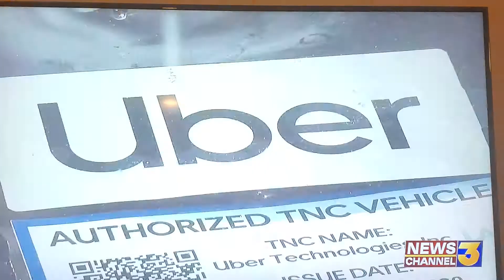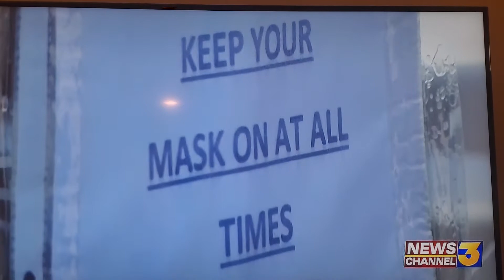Kenneth Martinson speaking up for rideshare driver rights!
Palm Springs Local Channel News, Kenneth Martinson speaking up for rideshare driver rights for Californians.